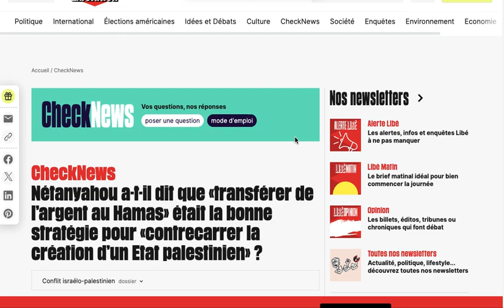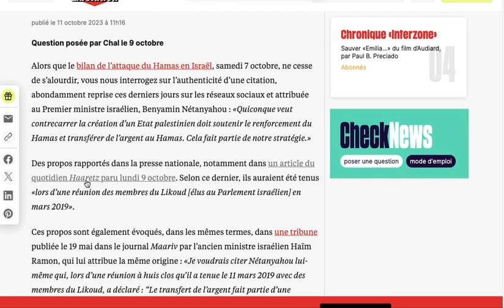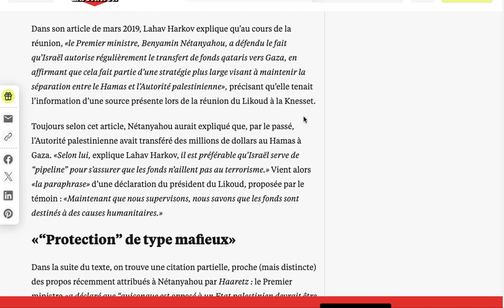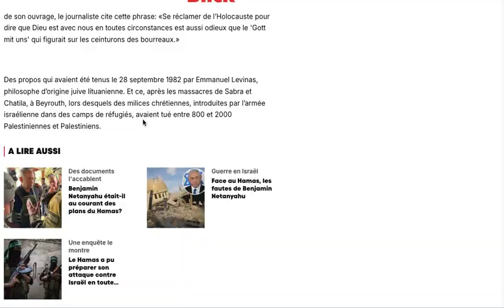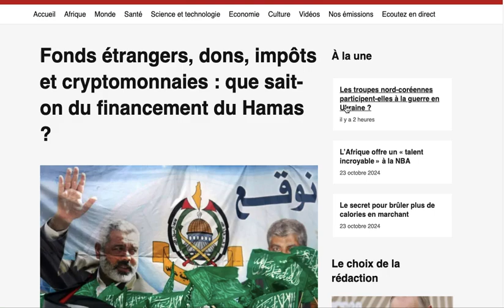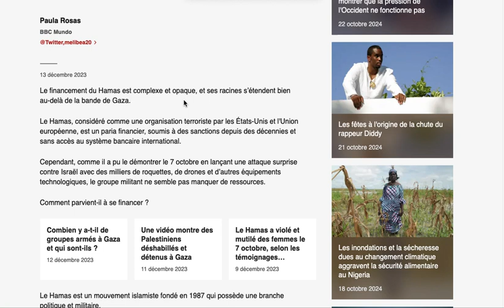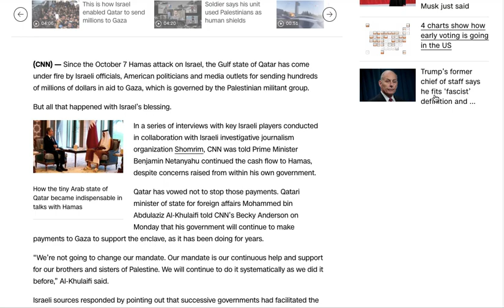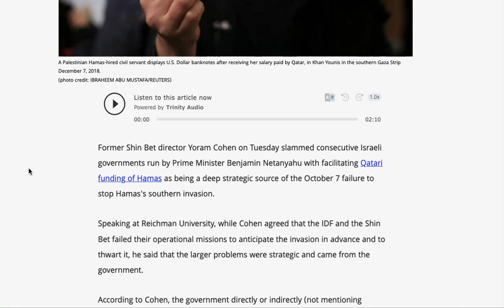Qatar pays pirate le Carnard réfractaire a mené l'enquête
SOURCES EN DESCRIPTION !!!
LISEZ ATTENTIVEMENT LA DESCRIPTION JUSQU'AU BOUT AFIN DE RECUPERER LES SOURCES !!!